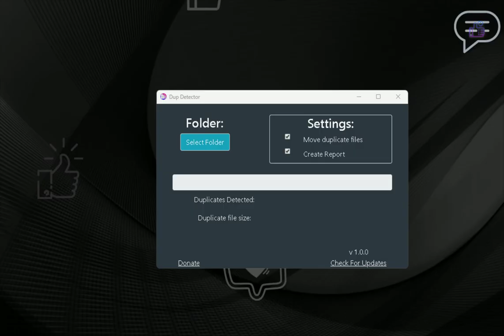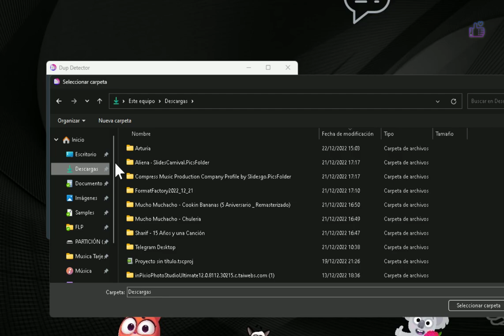Como Eliminar Archivos Duplicados Gratis y rápido en Windows 11 💻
Enseño el eliminador de archivos duplicados más rápido que existe para Windows 11. Lo podemos descargar totalmente gratis desde la web que dejo más abajo. Ocupa muy poquito y es muy fácil de usar. Busca y borrar los archivos repetidos automáticamente en cuanto seleccionemos la carpeta dónde buscar. Y si queremos nos genera un informe de todos los archivos que ha borrado. El tutorial está hecho en un ordenador con Windows 11 instalado pero funciona exactamente igual si tienes Windows 10. Utilizalo si te quedas sin espacio de almacenamiento en tu disco duro para hacer una limpieza del ordenador.